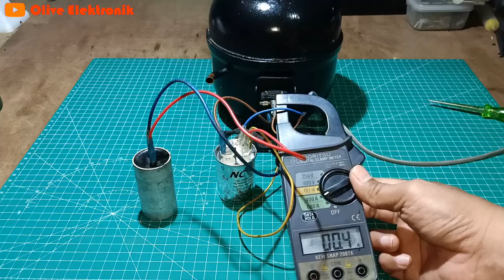Cara pasang kapasitor Running & Starting pada kompresor kulkas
Pada kesempatan kali ini saya tidak membuat video tentang service atau perbaikan. Namun saya akan membagikan tutorial Cara Memasang Kapasitor Running & Starting pada Kompresor Kulkas. Tujuan pemasangan kapasitor running adalah sebagai komponen yang dapat membantu menggerakkan putaran dinamo rotor pada kompresor dan dapat meningkatkan faktor daya kompresor. agar arus listrik lebih hemat, sedangkan starting kapasitor berfungsi sebagai komponen yang berfungsi memberikan torsi penggerak awal ke rotor agar rotor kompresor dapat berputar.